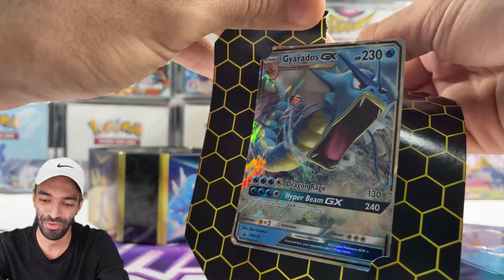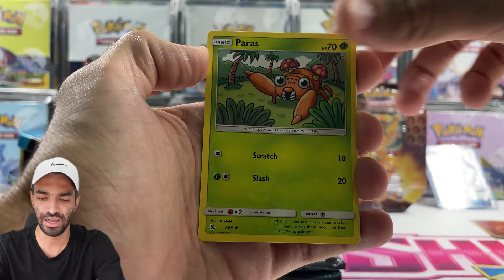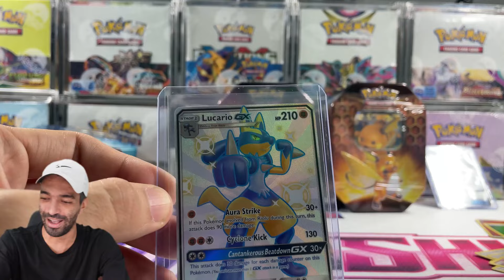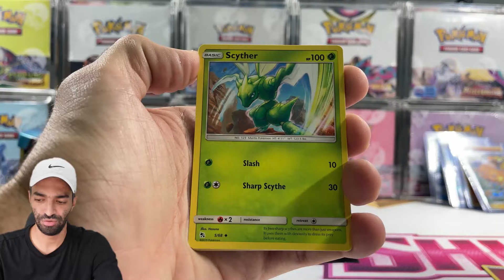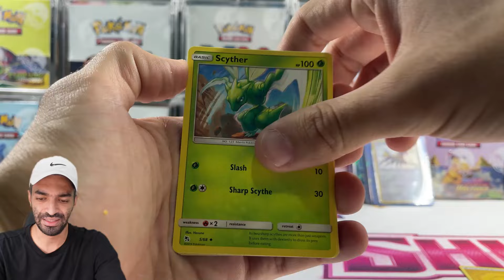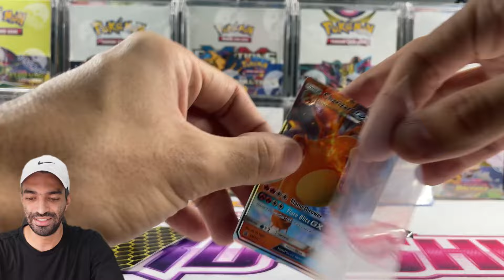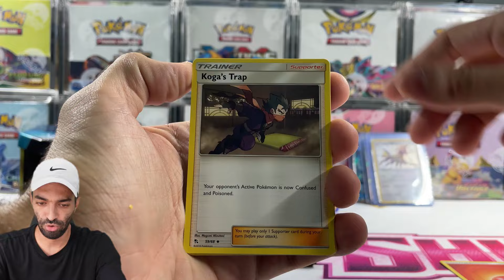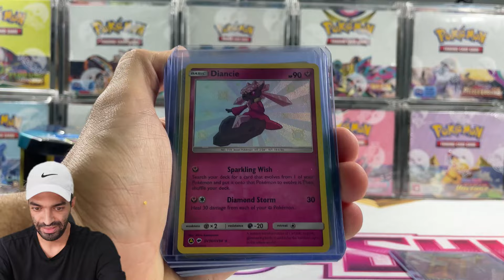ABRI LAS LATAS MAS CARAS DE POKEMON TCG - HIDDEN FATES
En este unboxing de Pokémon TCG, vamos a estar abriendo los Tins de Hidden Fates